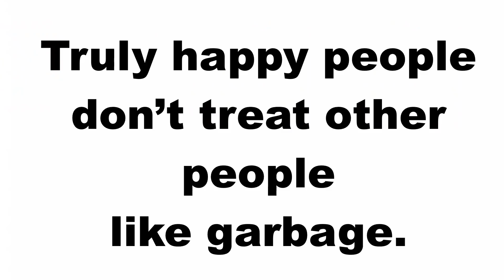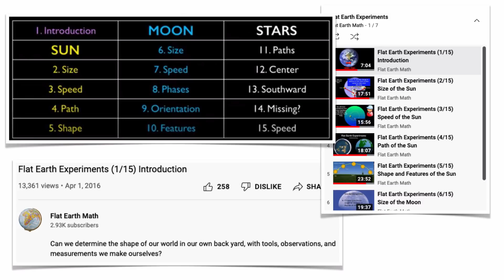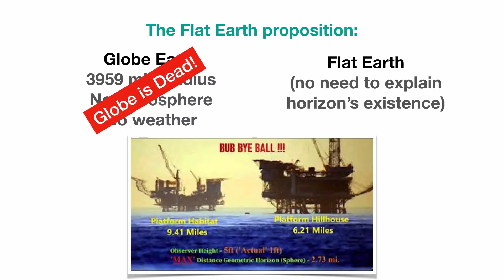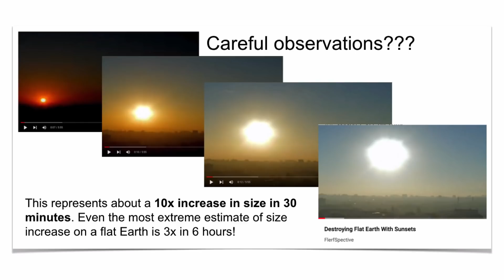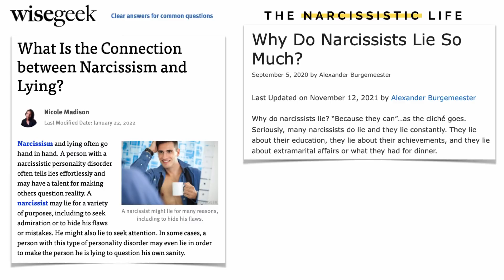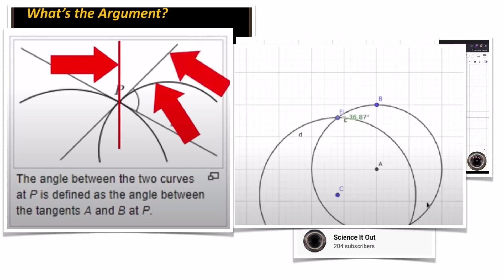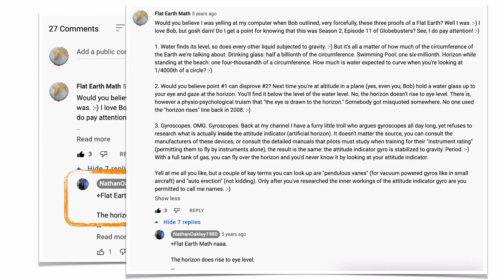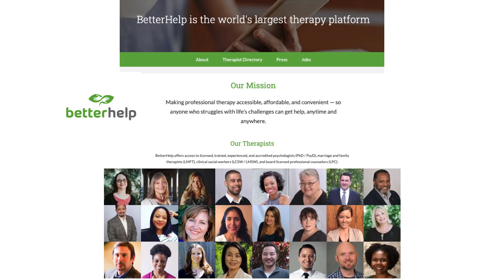An Open Letter to Nathan Oakley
A 56-minute letter to my old buddy Nathan Oakley.

0:00 Intro
1:11 Our History
6:48 "Assume" a sphere
10:37 Logical Fallacies
11:17 Begging the Question
12:16 False Dichotomy
15:51 Non Sequitur
18:59 Requiring R
 26:44 Eratosthenes
 31:15 Lying
 36:08 Curved Adjacent
 48:40 Targeting Children
 53:35 Conclusion